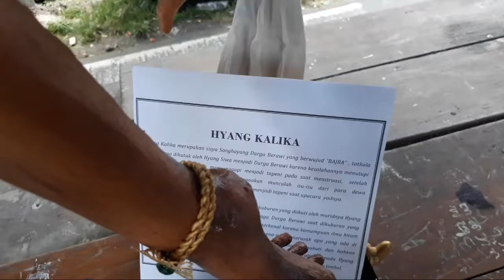Lomba Ogoh Ogoh Mini Hyang Kalika di Br. Sawah Pedungan Denpasar Bali